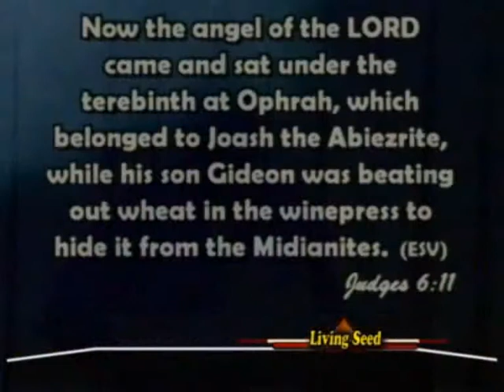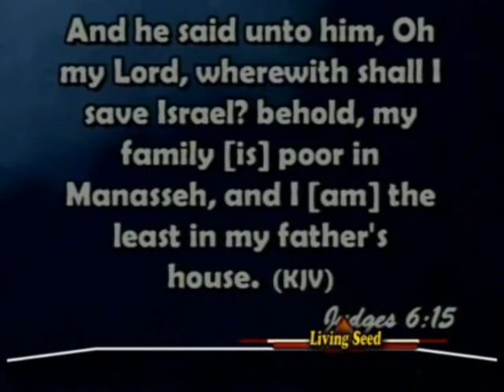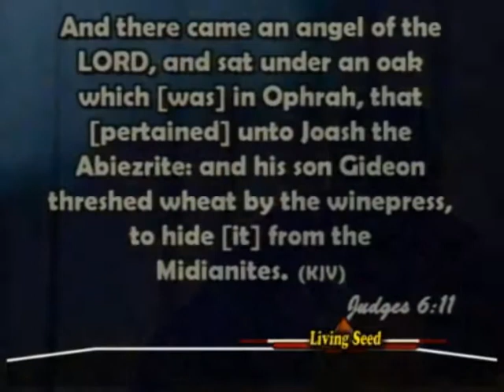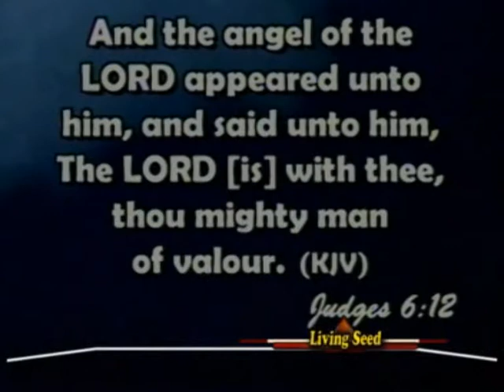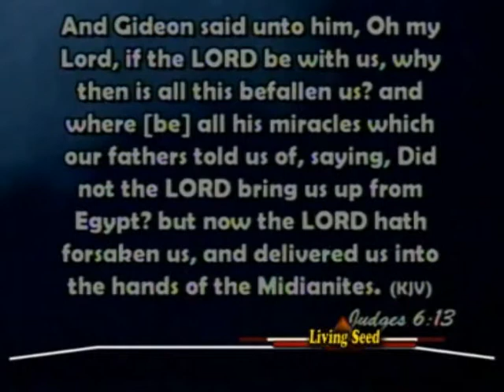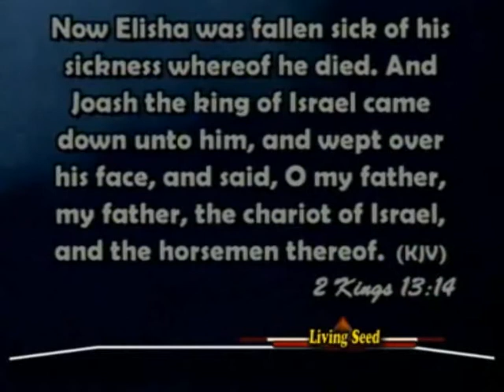09,GO IN THIS THY MIGHT BY GBILE AKANNI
09,GO IN THIS THY MIGHT BY GBILE AKANNI 1